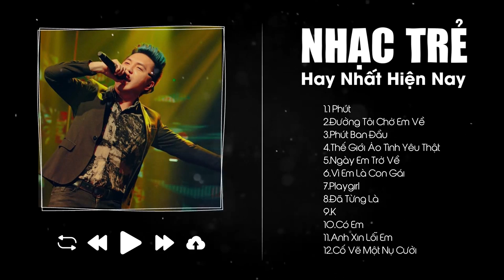1 Phút, Đường Tôi Chở Em Về. Phút Ban Đầu - Tuyển Tập Nhạc Trẻ Hot Nhất Hiện Nay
1 Phút, Đường Tôi Chở Em Về. Phút Ban Đầu - Tuyển Tập Nhạc Trẻ Hot Nhất Hiện Nay

00:00:00 1.1 Phút-Nhạc Cover-Hoàng Mai
00:05:24 2.Đường Tôi Chở Em Về-Bùi Trương Linh-Lofi
00:08:13 3.Phút Ban Đầu-Vũ Nhạc Trẻ
00:12:17 4.Thế Giới Ảo Tình Yêu Thật-Minh Vương Ft Trịnh Đình Quang-Nhạc Trẻ
00:17:10 5.Ngày Em Trở Về-Trịnh Đình Quang-Nhạc Trẻ
00:21:40 6.Vì Em Là Con Gái-Ly Ly-Nhạc Trẻ
00:25:56 7.Playgirl-Justatee, LK, Lil' BK- Nhạc Trẻ
00:29:29 8.Đã Từng Là-Vũ- Nhạc Trẻ
00:33:16 9.K-Justatee, Emily, Mr.A, Mr.T- Nhạc Trẻ
00:36:37 10.Có Em-Nhạc Trẻ-Madihu
00:40:15 11.Anh Xin Lỗi Em-Châu Khải Phong-Nhạc Trẻ
00:44:38 12.Cố Vẽ Một Nụ Cười-Châu Khải Phong-Nhạc Trẻ
00:49:42 13.Hy Sinh Tất Cả Vì Em-Châu Khải Phong-Nhạc Trẻ
00:54:19 14.Ai Đằng Sau Lưng Em-Trịnh Thăng Bình X Hương Tràm-Nhạc Trẻ
00:58:01 15.Trễ Giờ-Trịnh Thăng Bình X Tiến Đạt-Nhạc Trẻ
01:02:29 16.Là Anh Đấy Nhưng Không Còn Yêu-Hoàng Yến Chibi-Nhạc Trẻ
01:07:27 17.Bạn Thân Là Con Gái-Jiki X-Nhạc Trẻ
01:11:53 18.Sao Cũng Được - Nhạc Lofi - Binz
01:16:25 19.Yêu 5 - Nhạc Lofi- Rhymastic
01:20:33 20.Anh Muốn Nói-Trịnh Thăng Bình-Lofi